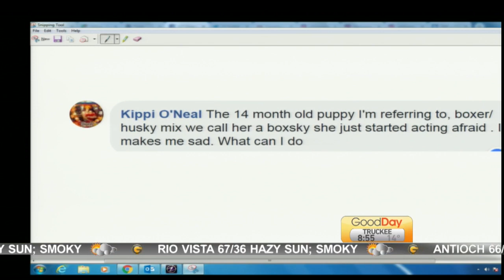Think Like A Dog Pt.3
Dina Kupfer is back in the studio with Blair Diamond answering some more questions that you emailed in about your dogs.